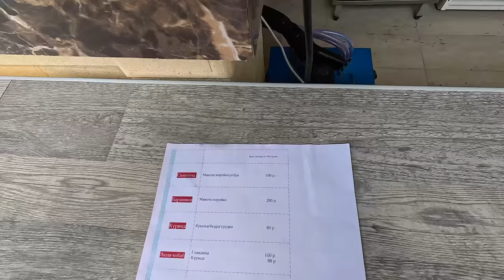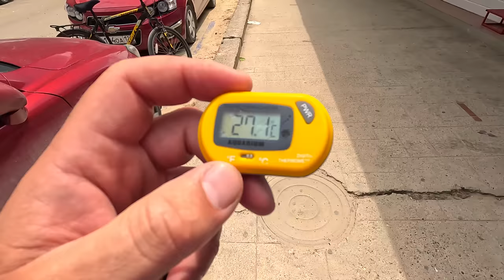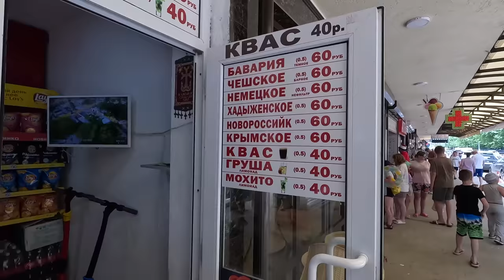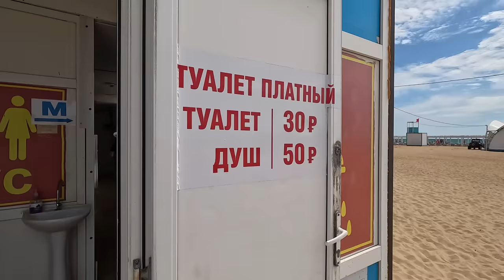АНАПА ЛУЧШИЙ ОТДЫХ В ВИТЯЗЕВО - ВИЛЛА РОВАДОС - ДВА БАССЕЙНА ПЛЯЖ НА МИРА 8(86133)79-309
отель " ВИЛЛА РОВАДОС"
г.Анапа, с.Витязево, пер.Приморский, 16